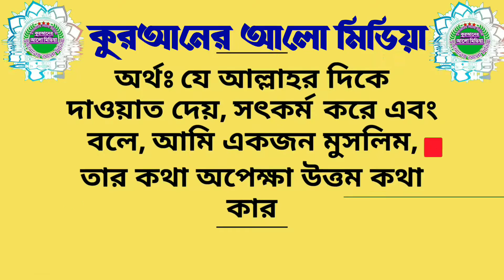349.শুক্রবার বা জুম্মার দিনে নফল সিয়াম পালন করা যাবে কি? দলিল সহ জানতে চাই।